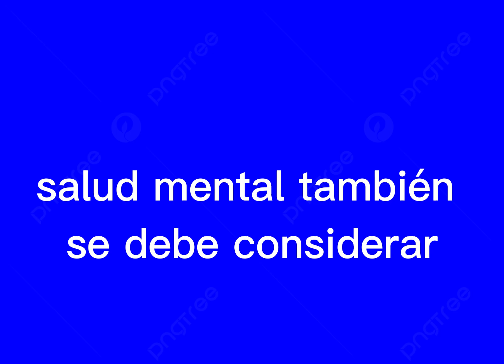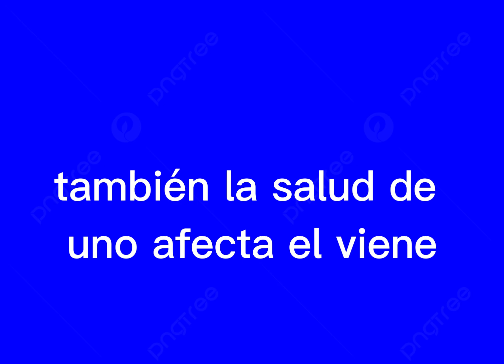Articulo 1 Preservar la Vida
1. Preservar la vida
- Proteger la dignidad humana.
- Cuidarse a sí mismo, a los demás y a su comunidad lo mejor que pueda.
- Promover la paz, la inclusión y la prosperidad a largo plazo para todos